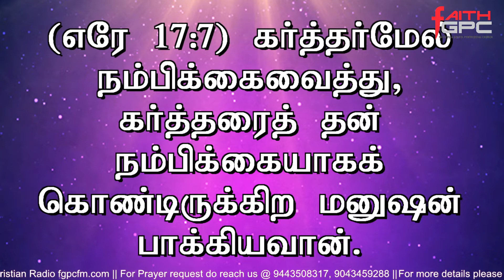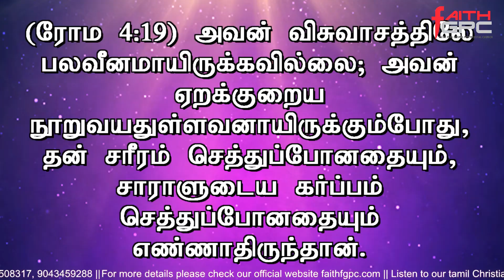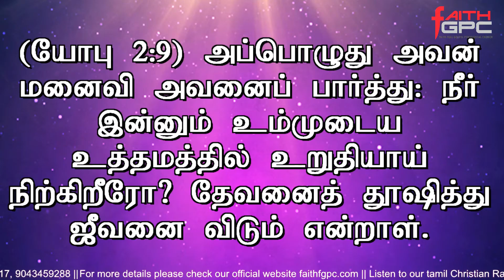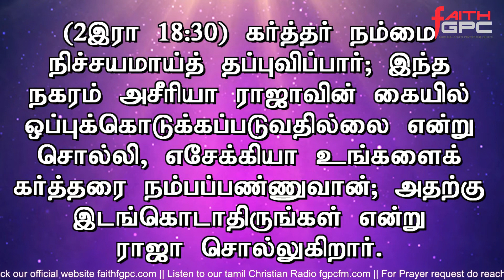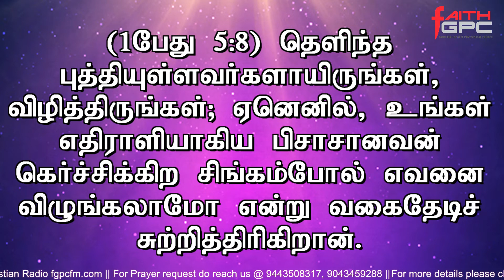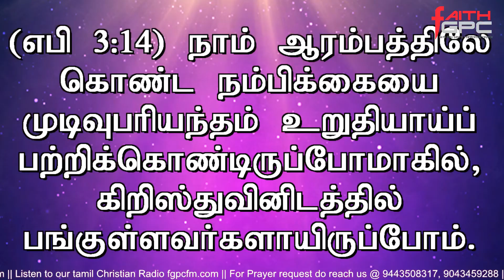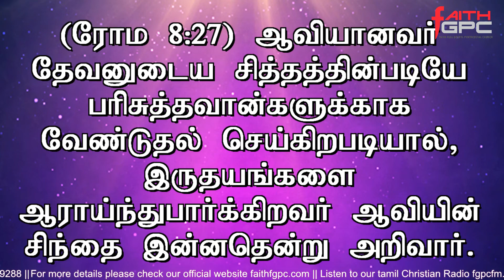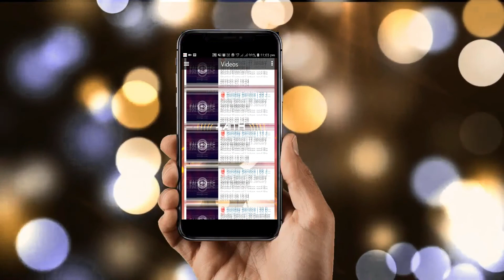🔴 Sunday Service | 31 March 2019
SERMON BY Pastor.Samuel